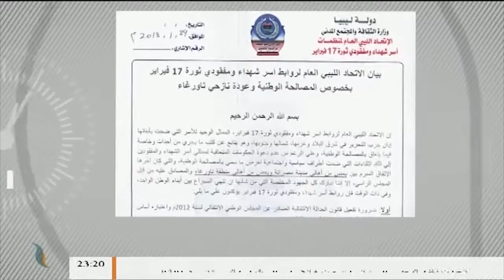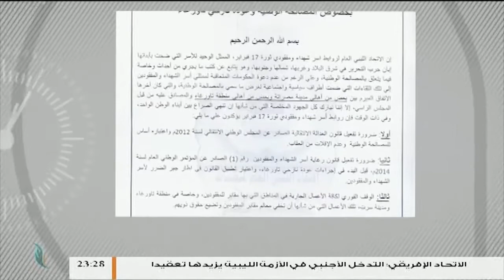علــي الجــعراني يكشف عن مطالب اتحاد الروابط لعودة أهالي تاورغاء إلى مدينتهم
مداخلة الناطق الرسمي باسم الاتحاد الليبي العام لروابط أسر شهداء ومفقودي ثورة 17 فبراير علــي الجــعراني يكشف عن مطالب اتحاد الروابط لعودة أهالي تاورغاء إلى مدينتهم  | 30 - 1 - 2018

ــــــــــــــــــــــــــــــــــــــــــــــــــــــــــــــــــــــــــ
ــــــــــــــــــــــــــــــــــــــــــــــــــــــــــــــــــــــــــ
يمكنكم تحميل تطبيقنا TANASUH TV على الهواتف الذكية: